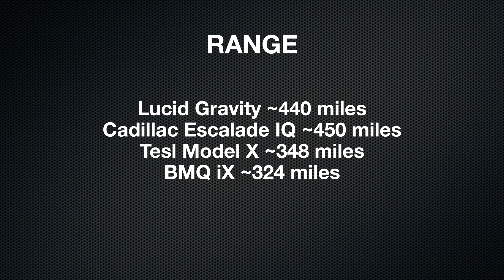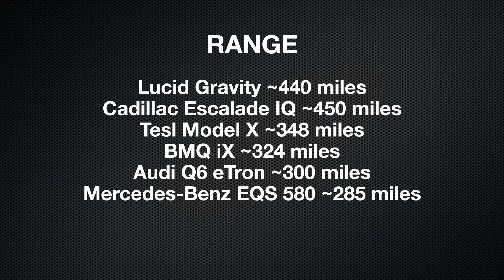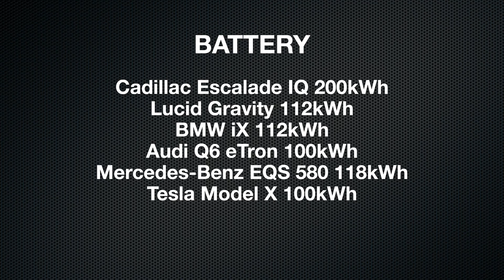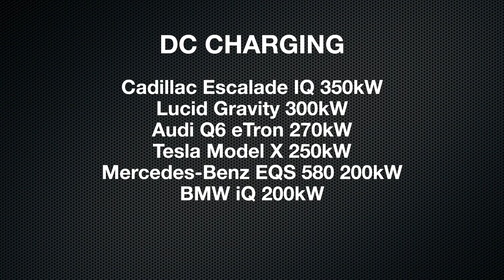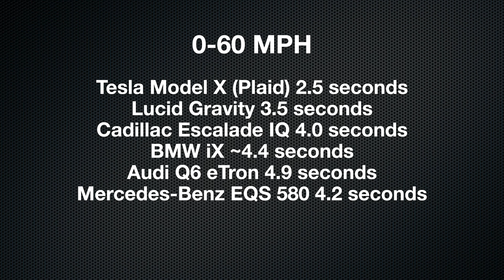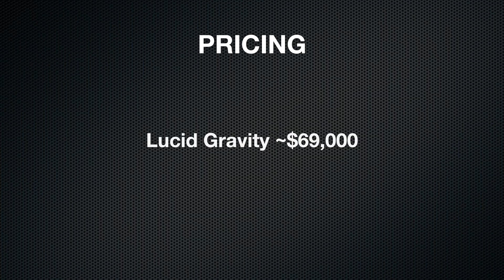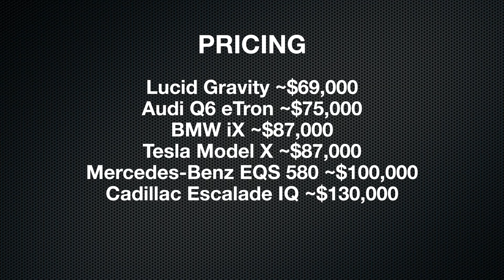Lucid Gravity vs Tesla Model X vs Cadillac IQ 🚘 Best Luxury EV SUV in 2025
In this comprehensive breakdown, we explore the top contenders in the luxury electric SUV market for 2025 — including the Lucid Gravity, Tesla Model X, Cadillac Escalade IQ, BMW iX, Audi Q6 e-tron, and Mercedes-Benz EQS 580 SUV. Whether you're chasing long-range performance, fast charging, immersive tech, or full-size comfort, this is your roadmap to choosing the right EV.

We compare real-world specs like range, battery capacity, DC fast charging speed, interior seating and cargo volume, 0–60 performance, charging network access, and starting prices — all to help you cut through the marketing and get to what matters most: real-world usability.

As the EV tax credit begins to sunset and solar incentives tighten, timing has never been more critical. If you're looking to electrify your life with more than just a car — home charging, battery storage, and energy automation — this video is for you. We're not just reviewing EVs; we’re helping you build a complete, future-ready lifestyle.

📍 Filmed and curated by Renewable Innovations, this content is designed to educate, entertain, and empower viewers to make smarter electrification decisions with clarity and confidence.

📩 Ready for a no-pressure consultation to design your home energy system or get matched to an EV charger? Let’s make your transition smooth, smart, and stress-free.

💬 Quote of the Day:
"We’re not just buying EVs — we’re redesigning the way we live, drive, and power our future." – Dale Rolph

The information presented in this video is for educational and informational purposes only. It does not constitute financial, investment, legal, or trading advice.

Dale Rolph and Renewable Innovations LLC are not licensed financial advisors or investment professionals. All content is based on personal experience, independent research, and real-world testing.

Any opinions expressed in this content are personal and do not reflect the views of any employers, brands, or organizations—past or present.

Energy solutions, solar systems, and financial decisions come with risk and should be reviewed with licensed professionals. You are solely responsible for any outcomes related to products, strategies, or tools discussed.

By engaging with this content, you agree to hold Dale Rolph and Renewable Innovations LLC harmless for any decisions made or outcomes incurred based on the information shared.